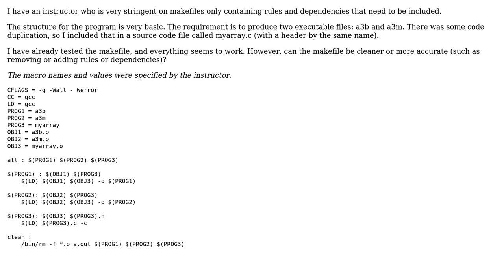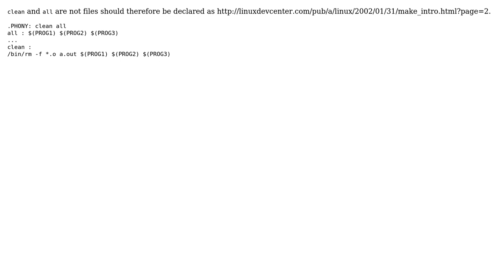Code Review: A clean and efficient makefile for a simple c program (2 Solutions!!)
Code Review: A clean and efficient makefile for a simple c program

With thanks & praise to God, and with thanks to the many people who have made this project possible! | Content (except music & images) licensed under CC BY-SA | Music | Images & others | With thanks to user Matt user David Kaczynski user bta and the Stack Exchange Network Trademarks are property of their respective owners. You are responsible for your own actions.